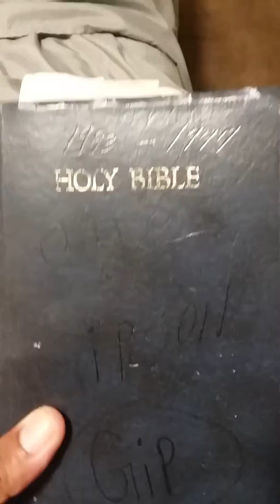Video about me. show the man I am(11.07.2018)by.Jake Locksmith Services.Jacksonville,Florida.USA)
youtube video show the man I am. the man I want to be everyday in my life. (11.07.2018) ) ( this is a short video just to show all the people on YouTube out there in the world wherever you are this is the man who I am. this is the man I want to be everyday in my life until my day come to be with my Lord and Savior Jesus Christ...